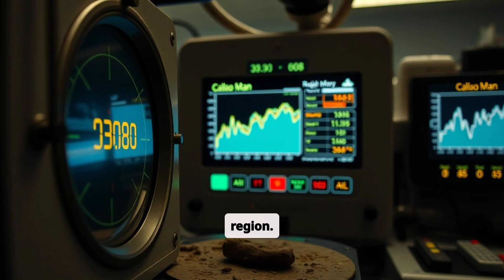origins of the Philippine archipelago and early human migration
Origins of the Philippine Archipelago | Early Human Migration to the Philippines | Pre-Colonial History

Discover the origins of the Philippine archipelago and the arrival of early humans in this fascinating exploration of pre-colonial Philippine history. From the fiery geological events that shaped the islands to the migration of Tabon Man, Callao Man, and the Austronesians, this video uncovers the ancient past of the Philippines and how it influenced the culture we know today.

🌍 Topics Covered:
✔️ Formation of the Philippine archipelago through volcanic activity
✔️ How the Pacific Ring of Fire shaped the country’s geography
✔️ Discovery of Tabon Man (20,000 years ago) and Callao Man (67,000 years ago)
✔️ The impact of the Ice Age land bridges on migration
✔️ The Austronesian migration and their influence on early Filipino culture

📌 Whether you’re a history enthusiast, Traveler, student, or Filipino heritage advocate, this video is a must-watch for understanding the deep history of the Philippines before colonization.